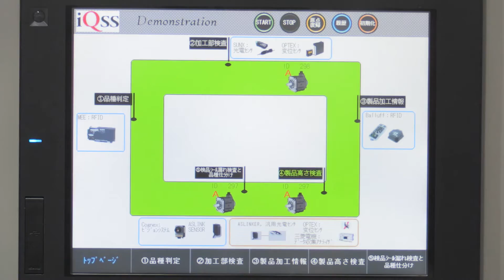センサの一元管理で工数削減 iQ Sensor Solution (iQSS) - iQSS utilizes a single tool for the PLC, sensors, etc.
高度化、複雑化するセンサを取り巻く環境に対して、三菱電機はiQ Sensor Solution (iQSS)を提案します。
三菱電機のiQSSは、センサをFAネットワークに接続し、三菱電機のシーケンサ、タッチパネル、エンジニアリングツールから、センサの現在値から設定値、内部のパラメータ情報まで一括して表示、管理が可能です。
センサを取り巻く、トレーサビリティ、調整作業などでお困りの方、三菱電機のiQSSの導入をご検討ください。

The iQ Sensor Solution (iQSS) utilizes a single tool for the PLC, touch panel, sensors, and engineering environment tool which results in a major effect on reducing your labor. By using the iQSS, the latest sensor values, set values, and internal parameter information can all be easily captured by the PLC.
So if you're having problems with your sensor management or traceability, please be sure to give the iQSS a try.